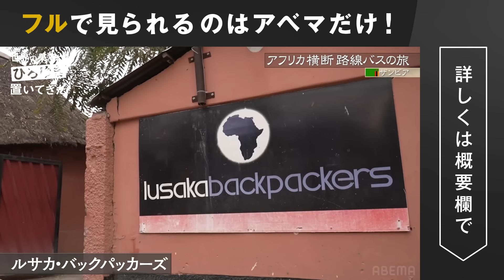【ひろゆきとアフリカ女子の現地ナンパに成功】「結婚してるの？」と聞かれて気まずくなる東出昌大｜『世界の果てに、ひろゆき置いてきた』ABEMAで無料配信中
ABEMAで無料配信中！

◤番組概要◢
※とりあえず ひろゆき をナミビアの砂漠に置き去りにしました。

世界一ひどい放置旅「世界の果てに、ひろゆき置いてきた」

「予算10万円、移動は陸路のみ」という過酷なルールでアフリカ横断に挑む、
大陸脱出リアリティショー！

✔︎毎週土日 よる9時からABEMAで最新話を放送

▷公式SNSでも見どころ配信中！